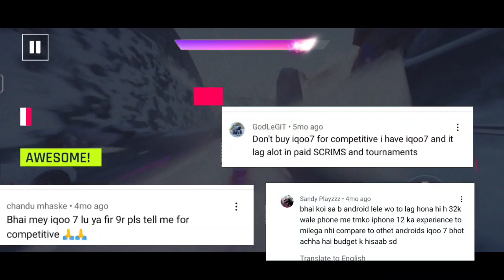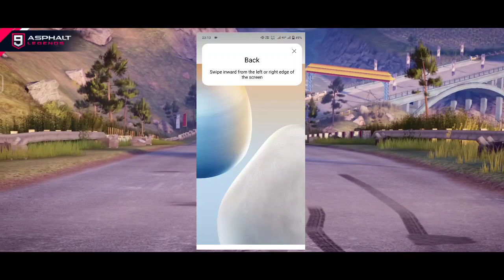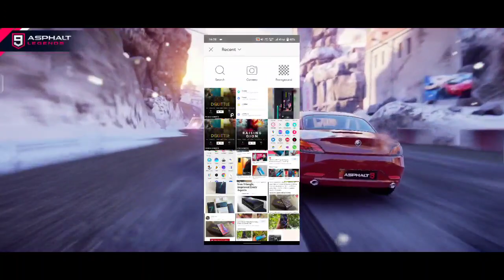Iqoo 7 pubg gaming problem after 7 month ! 2022 Buy or Not ! BGMI LAG Competitive 😰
Hlo guys in this video I'm show Iqoo 7pubg gaming problem after 27 DAYS! BGMI! SD 870 LAG ?? Competitive 😰😰me kya seen hoga iska

Iqoo 7 legend 5g unboxing
Iqoo 7 pubg
Iqoo 7unboxing
Battleground mobile india testing
Iqoo 7 legend Pubg test
Hacker funny memes
Iqoo 7 battlegrounds mobile india
Iqoo 3 pubg
Iqoo 7 pubg game play
Iqoo 7 pubg montage
Iqoo 7 unboxing tamil
Iqoo z3 5g pubg test
Iqoo 7 fps test
Mi 11x pubg test
BGMi notice
Iqoo 7 display test
Iqoo 7 durability test
Iqoo 7 competitive
Iqoo 7 lag
Iqoo 7 lakh range
Iqoo 7 battery drain test
Iqoo 7 pubg battery drain test
Iqoo battery drain test
Iqoo 7 BGMi test
Iqoo 7 bmw edition
Iqoo z1x unbox
Iqz3 battery drain test
Iqoo 7 vs poco x3 pro pubg test
Iqoo 7 vs one Plus 9R
Iqoo z3 vs one Plus Nord ce 5g
Iqoo z3 vs redmi note 10 pro max
Redmi note 9 pro
Iqoo pubg montage
Iqoo pubg graphic test
Iqoo phone specifications
Iqoo phone official video
Iqoo amazon
Iqoo BGMi montage